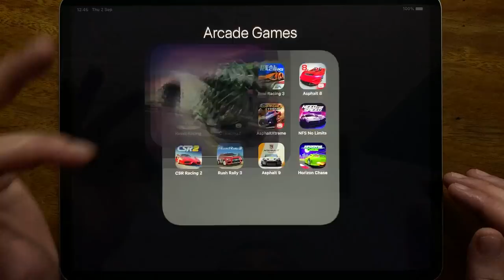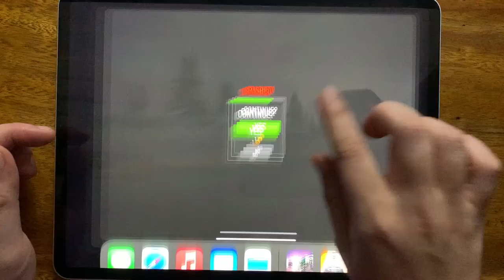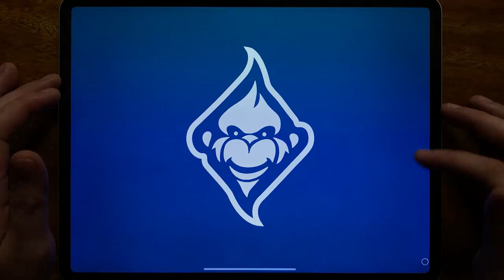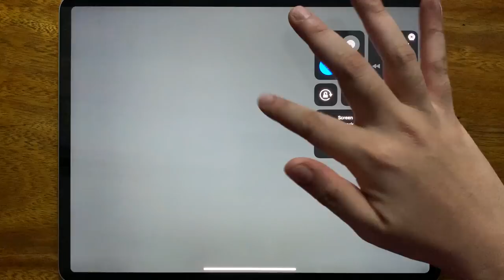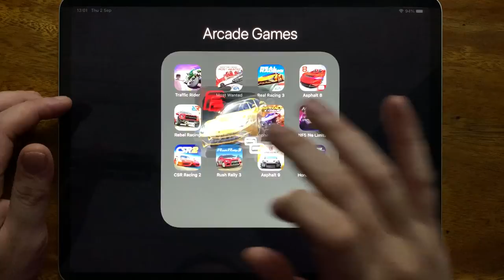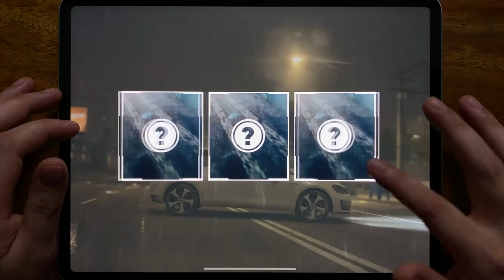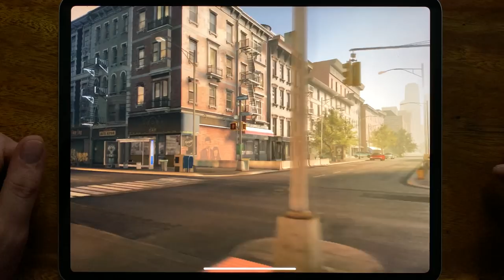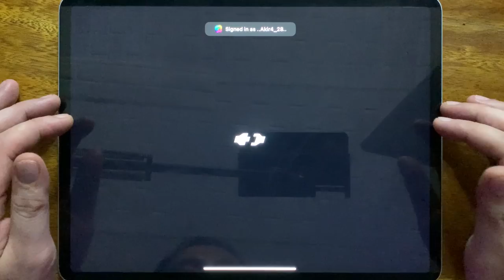Traffic Rider, Most Wanted, Real Racing 3, Asphalt 8, Rebel Racing, GT Racing 2, Asphalt Xtreme....